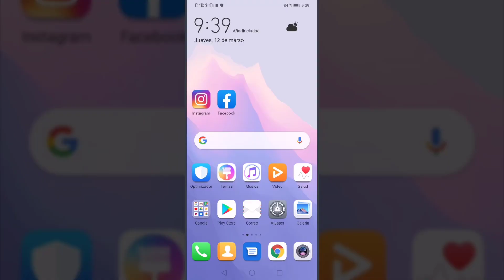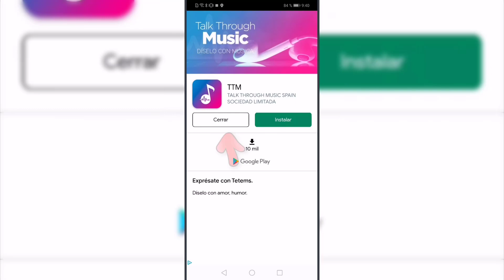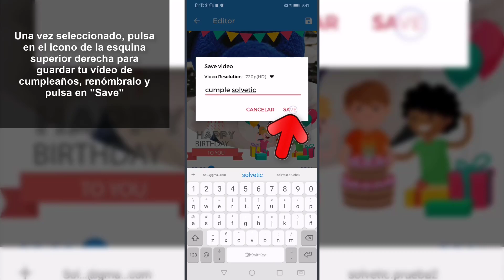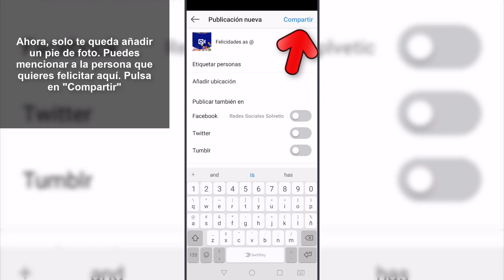🎂 Cómo hacer VÍDEOS de FELIZ CUMPLEAÑOS en Instagram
Videotutorial de Solvetic para saber cómo hacer vídeos de Feliz Cumpleaños en Instagram y el paso a paso para hacerlos 📝𝗘𝗡𝗟𝗔𝗖𝗘 𝗔𝗣𝗣

Gracias a este tutorial vas a saber cómo hacer vídeos de Feliz Cumpleaños en Instagram para publicar en el Feed en los Stories paso a paso.